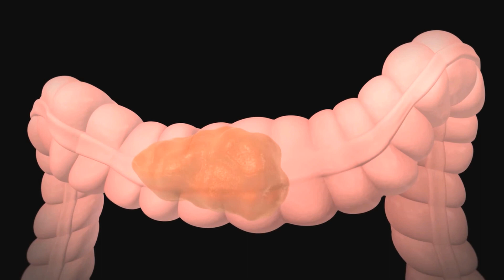5 Infusiones INFALIBLES Para Limpiar El COLON de Forma Natural.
Desintoxicar el colon ayuda a mejorar problemas de digestión gases y retención de líquidos. El colon es la última porción del aparato digestivo, caracterizado por ser un tubo largo y hueco, en el cual se almacenan los desechos que el organismo no necesita.

Su buen funcionamiento determina varios aspectos de la salud pues, a su vez, absorbe agua y sodio para mantener en equilibrio los niveles de electrolitos.

Aunque trabaja de forma continua para remover las toxinas a través de las heces, en ocasiones presenta alteraciones por la sobrecarga de desechos o desequilibrios en su flora bacteriana.

Por este motivo, para evitar complicaciones tanto a nivel digestivo como en la salud general, se recomienda una limpieza regular de este órgano mediante hábitos saludables.

Una forma sencilla y segura de depurarlo es preparando ciertas infusiones medicinales con propiedades digestivas y antiinflamatorias.

Su consumo regular, o durante cierto periodo, restablece su pH natural y ayuda a impulsar la eliminación de los residuos.

¿Te animas a probarlas?

Infusiones para el colon:
1 té de tomillo
2 té de manzanilla
3 té de hinojo
4 Té de jengibre y limón
5  Té de anís
como limpiar el colon de forma natural.
Importancia de limpiar el colon
Realizar una buena limpieza de colon es beneficiosa en muchos aspectos, pero debes tomar ciertas precauciones o puedes correr riesgos innecesarios. Los principales beneficios son:
 Aumenta la energía: cuando el cuerpo está sobrecargado de colesterol, toxinas u otros desechos intestinales podemos sentir cansancio, falta de energía o incluso depresión.

 Optimiza la absorción de nutrientes: si hay un exceso de desechos el colon no podrá absorber de manera adecuada los nutrientes. Alimentos que pueden hacer que se reduzca la sensibilidad de la flora intestinal son: el queso, harinas refinadas, frituras y gorduras, especias fuertes y los procesados.

 Contribuye a la pérdida de peso: los alimentos bajos en fibra permanecen mucho más tiempo en el intestino. De este modo, al realizar una limpieza de colon natural, se elimina esta acumulación ayudando a perder peso.

 Mejora el mal aliento: al eliminar las fermentaciones, el estreñimiento, el exceso de desechos estancados y los parásitos, los malos olores del cuerpo también serán eliminados.
Después de hacerlo, debes volver a equilibrar las bacterias intestinales, pues la mayoría se habrán eliminado con al limpiar el colon.
¿Cómo se manifiesta un Colón sucio?
Una persona puede saber que su colon está sucio cuando empieza a tener algunos síntomas comunes, entre los que se destacan:
Pesadez estomacal.
Fatiga y baja energía.
Flatulencias o gases.
Acidez y digestión lenta.
Exceso de peso y ansiedad por la comida.
Alergia a ciertos tipos de alimentos.
Dolores de cabeza frecuentes.
¿Cómo desinflamar el colon de forma natural?
En cuanto a remedios caseros, estos son los más efectivos:
Aloe vera. La aloe vera es un poderoso remedio natural para reducir la inflamación.
Menta. Una infusión con hojas de menta es un remedio efectivo contra el colon irritable.
Manzanilla. La manzanilla tiene propiedades antiinflamatorias y sedantes.
¿Cuál es el mejor te para limpiar el colon?
Té de jengibre: hierve un trozo de jengibre fresco con agua. Así obtendrás el jugo de jengibre. Por otro lado, calienta dos tazas de agua y agrega una cucharada de zumo de jengibre con un cuarto de la taza de zumo de limón. Divide la mezcla y bébela en dos o tres tomas a lo largo del día.
 ★ MAS VIDEOS INCREÍBLES DE PLANTAS MEDICINALES ASOMBROSAS ★